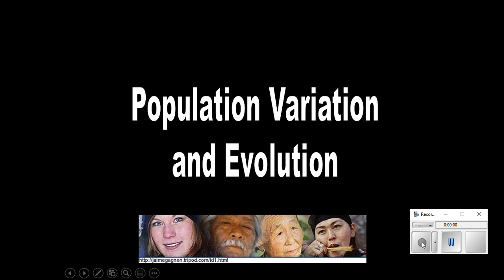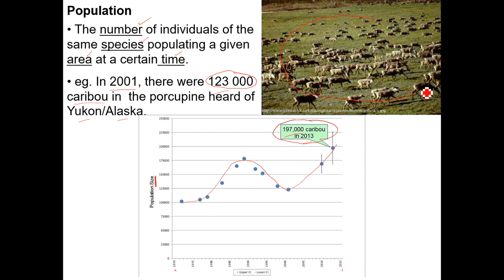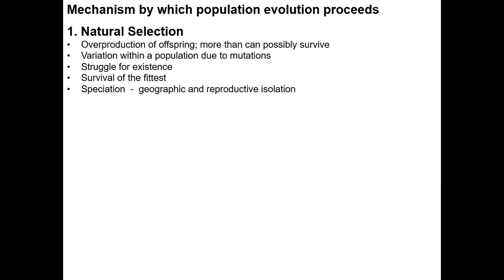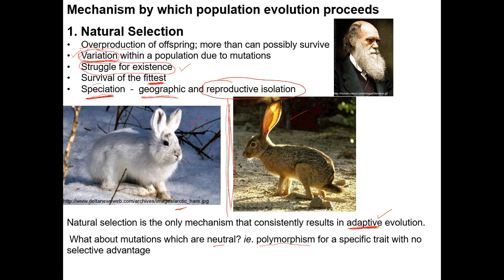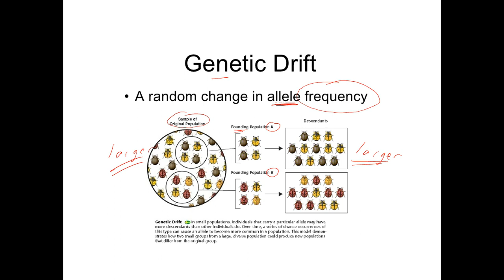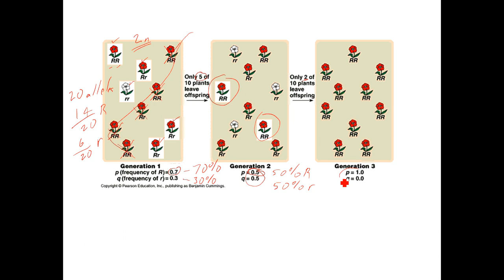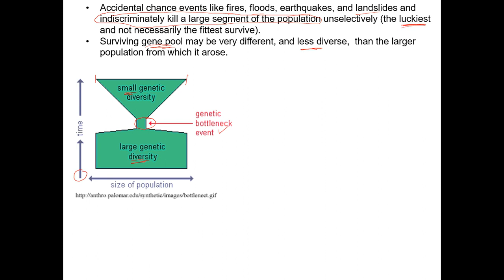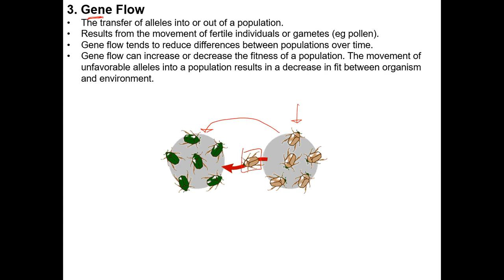Mr. Walker's Biology 30: Populations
Natural selection, genetic drift, bottleneck effect, founder effect, gene flow